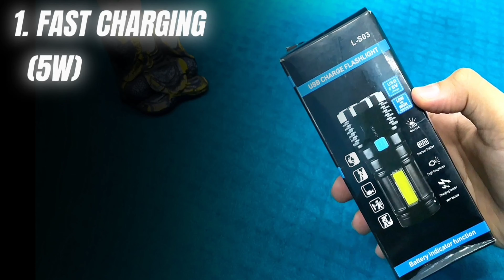I Ordered Super Saste Gadgets From Amazon !🔥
About video.

-₹99
2 - 🔦: Rylan Rechargeable Flashlight,Super Bright LED Flashlight Waterproof Handheld Flashlight with 4 Modes for Camping Emergency Hiking
-₹369
3-Mini Bag Sealer,Bag Sealer, Bag Sealer Heat Seal With Cutter 2 In 1,
-₹399

👉 If you like this product then you can buy it by going to the link.

❤️ KEEP LOVING AND KEEP SUPPORTING ❤️